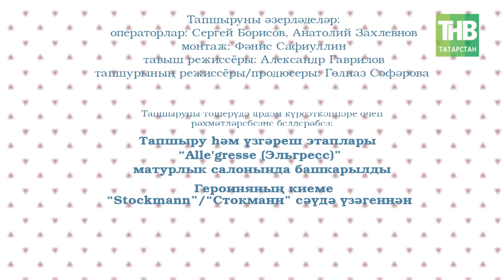Мин 03/02/19 ТНВ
Координаты:
☎ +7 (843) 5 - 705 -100